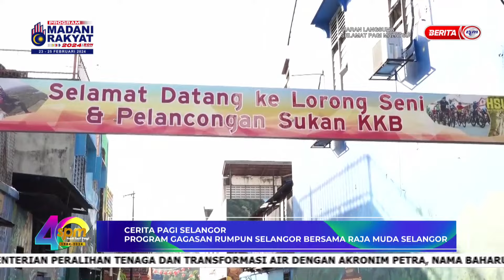21 FEB 2024 SPM - CERITA PAGI SELANGOR: PROGRAM GAGASAN RUMPUN SELANGOR BERSAMA RAJA MUDA SELANGOR